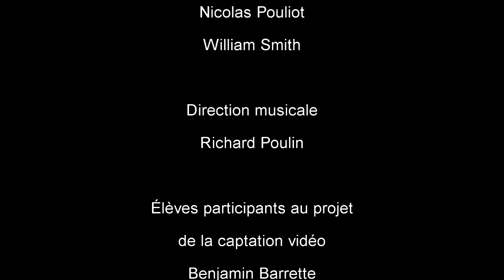Ensemble Guitare-Champagneur: Personnages arabes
L'Ensemble Guitare-Champagneur (EGC) interprète "Personnages arabes" de Richard Poulin. L'EGC est formé d'élèves de 3e, 4e et 5e secondaire issus du programme de concentration musique du Collège Champagneur situé à Rawdon au Québec. Direction musicale: Richard Poulin.